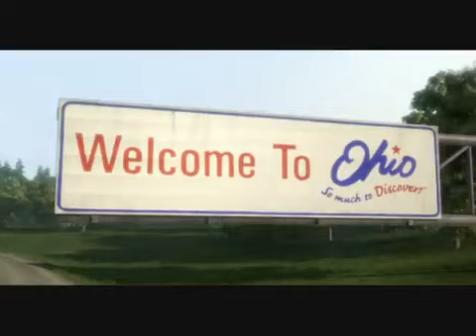bolt bolt and mitten stomach